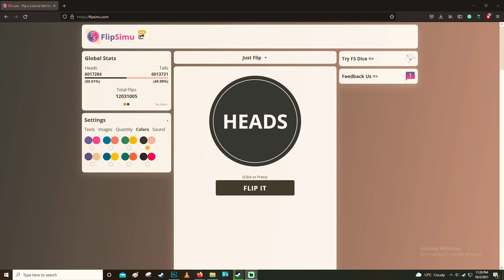Heads or Tails 9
Why not check out other content on the channel while your at it? Have a fantastic day!